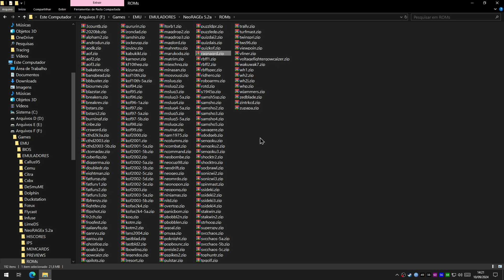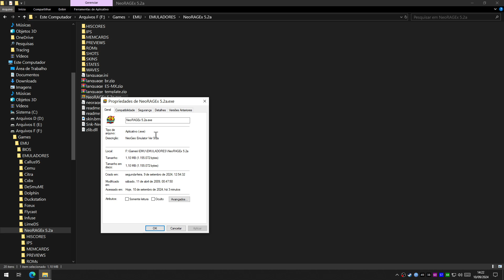Quem Lembra? Revisitando o Primeiro Emulador de NeoGeo - Neo RAGEx 5.2a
Passei horas jogando esse cara, junto com o callus95, kega fusion, snex9x, fceu, ele foi o pai do Raine e winkawaks, e dos outros que vieram depois, mesmo travado a 640x480p foi o melhor emulador de neogeo na minha opinião, leve, rápido e fácil de configurar, divertiu muito na sua época, filho do antigo neogekko, que só rodava o jogo nam 1975, e sofreu ameaça jurídica da SNK Corporation, diferente do raine e kawaks ele rodava direto pelo dump sem driver nenhum.

"Almeida" neles! xD

NeoGekko foi lançado em 1998, depois veio o neorage, em 1999 eles lançaram o neoragex com suporte ao directx, e o site oficial do neorage nem existe mais.

ATÉ AQUI NOS AJUDOU O CRIADOR!